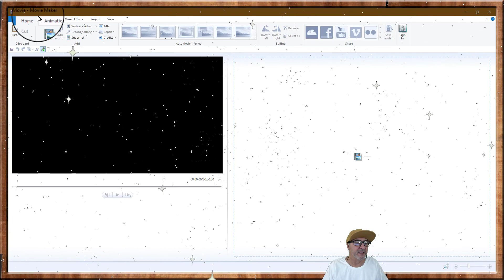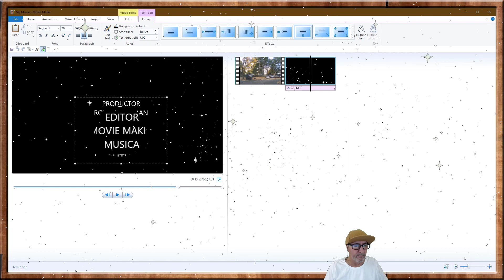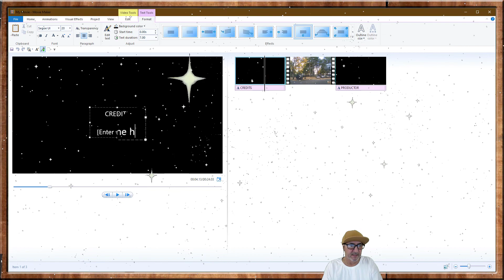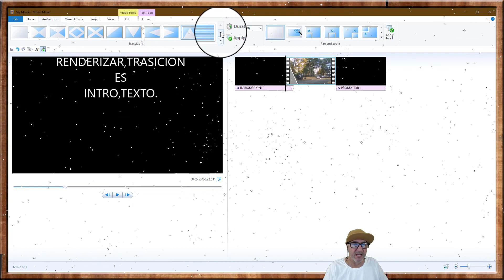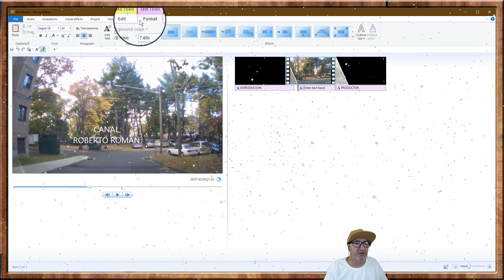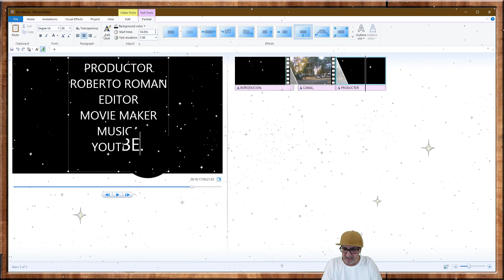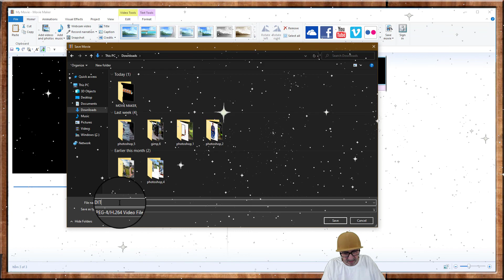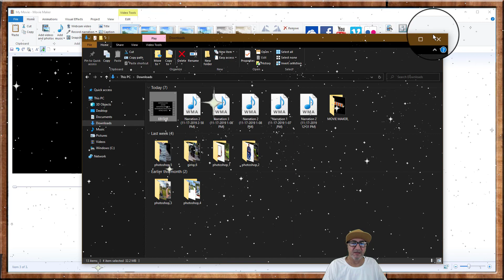COMO MOVIE MAKER, EDITAR IMPORTAR EXPORTAR RENDERIZAR INTRO TRASICION Y TEXTO,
HOW MOVIE MAKER, EDIT IMPORT EXPORT RENDERING INTRO TRANSIT AND TEXT,